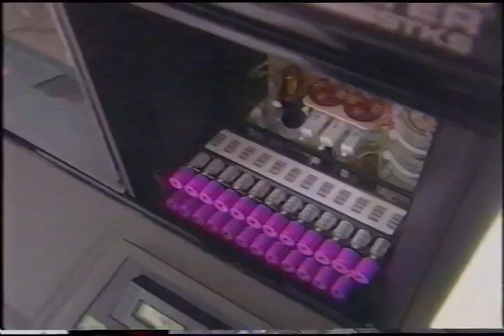CBC News: Disclosure on Tuesday Feb 26 Promo [Commercial Ad 2002]